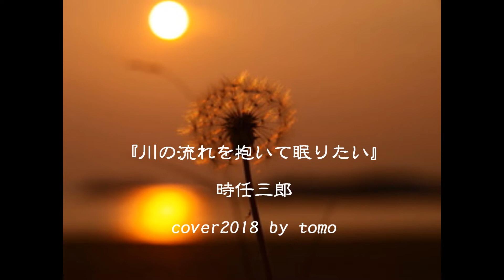川の流れを抱いて眠りたい 時任三郎 cover2018 秋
常に今を創造する！今と向き合い　明日を夢見て　創造し続ける！
そんな人生の旅を繰り返していると　人生の景色は色濃く深まテイク様な気がします＾＾ｖ　平成もあとわずか・・・この時代に自分が　どんな創造をして　どんな足跡を残せたか？
逆境は拒めないが・・・・自分がコントロールできる創造は自分の身を護る　　洞察力という名の武器にもなる！！＾＾

２０１８日本シリーズ
カープ対ソフトバンク
緒方監督の創造ある　対短期決戦　選手起用期待しています。
今　一番力があるものを使う。過去の学者になっては２年前の繰り返し。勝利の方程式など　この世にはなく　対応能力のみである。（笑）